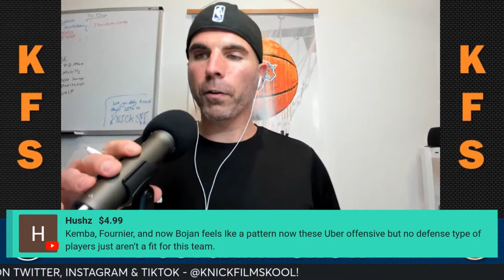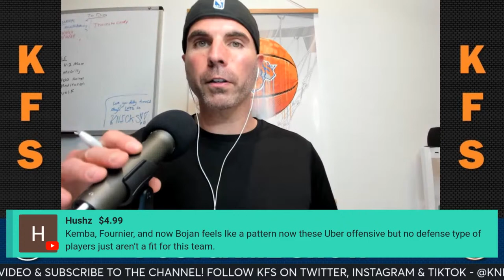POSTGAME LIVESTREAM | Knicks vs Nets - Recap & Reaction